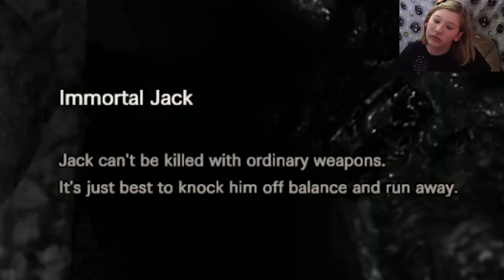Over It! - Resident Evil 7 P6